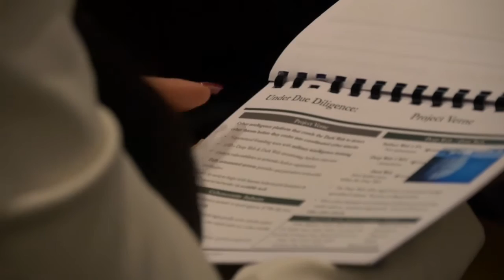Doris (B.Mediolanum): “La robo-advisory non minaccia i consulenti ma bisognerà averla”